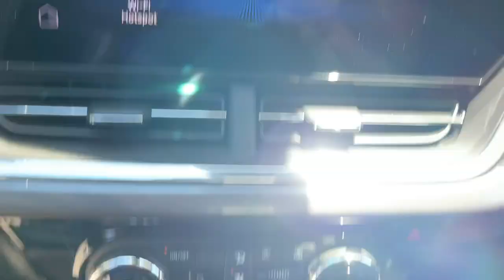2025 Chevrolet Trax Ontario, Los Angeles, Fontana, Glendora, Chino, CA 41648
Sterling Gray Metallic New 2025 Chevrolet Trax ACTIV

Are you shopping for a new Chevrolet? We think youll find the vehicle you want at Mountain View Chevrolet. We have an extensive inventory of New Chevrolet models to choose from. Here at Mountain View Chevrolet our goal is to provide you with a stress free car buying experience. Factory MSRP: $27395 Dealer Discount of $828 off MSRP